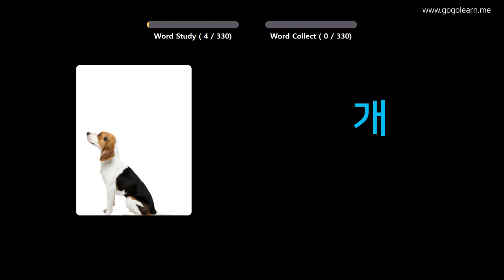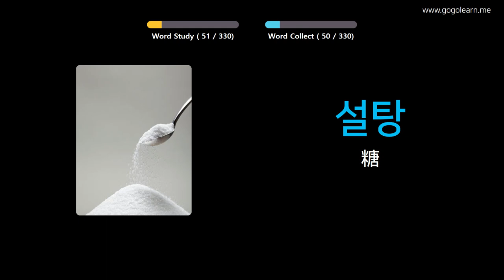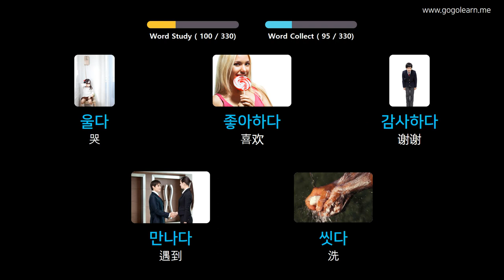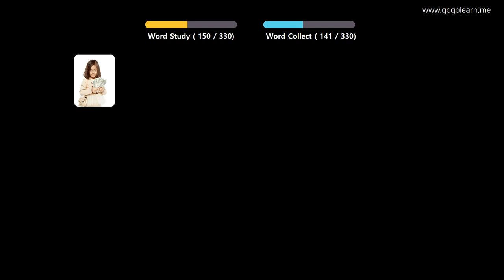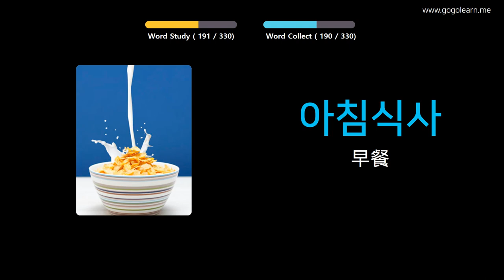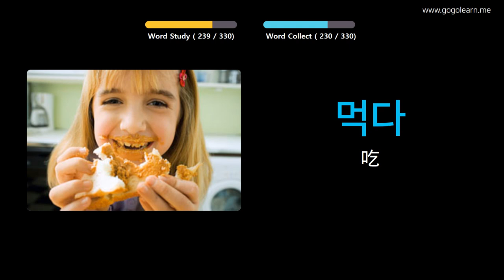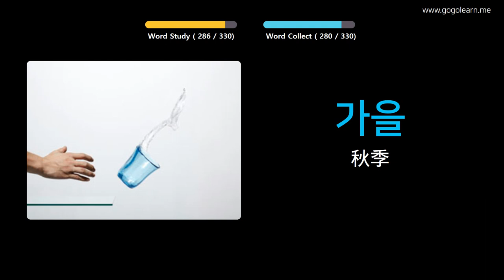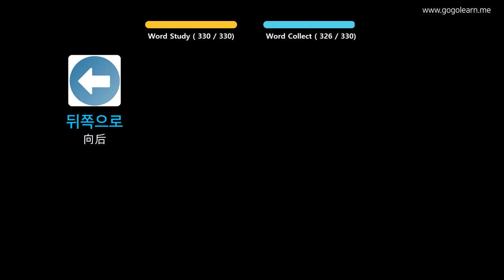通过图片学习韩语|韩语词汇开车时听 | Golearn